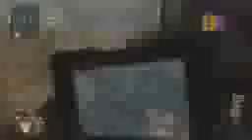Black Ops 2 Multiplayer Gameplay Turbine Team Deathmatchiphoneiphoneiphoneiphoneiphoneiphone